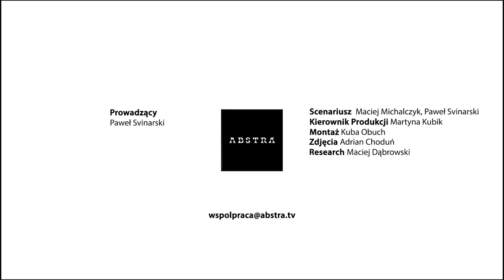DOBRZE PŁATNE ZAWODY BEZ STUDIÓW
Gdzie dobrze zarobisz bez studiów?

Podziękowania dla Syrena Invest, ul. Złota 59